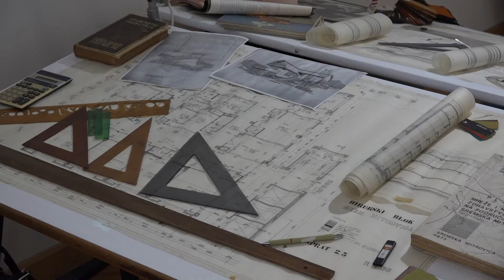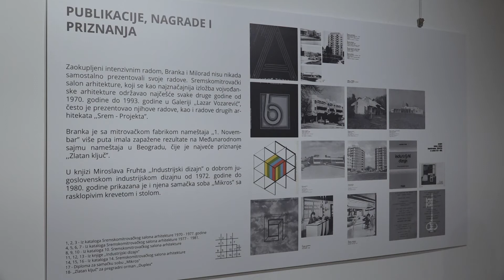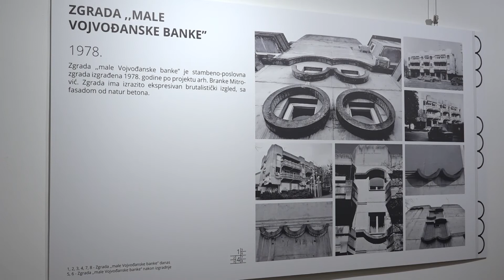Do kraja godine izlozba arhitekture bracnog para Mitrovic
U Galeriji „Lazar Vozarević“ u Sremskoj Mitrovici sinoć je otvorena
izložba arhitekture „Priče jednog grada, slike jednog para“ na kojoj su
predstavljeni svi najznačajniji radovi Branke i Milorada Mitrovića.